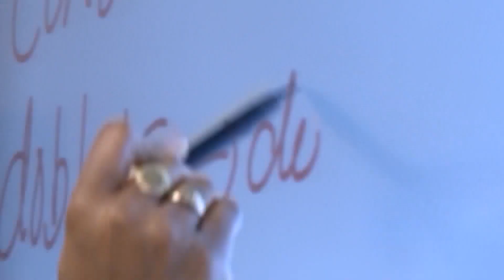More than 300 students take part in Boylan's 'Day of Caring'